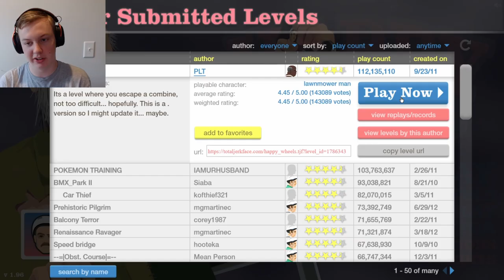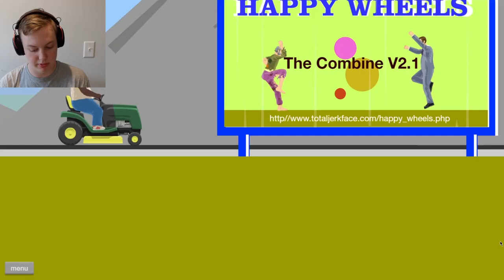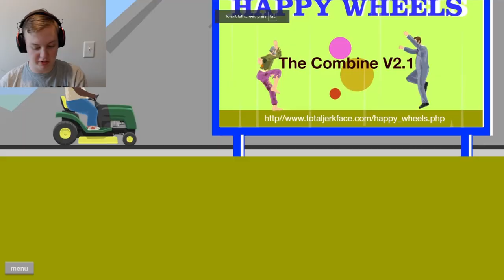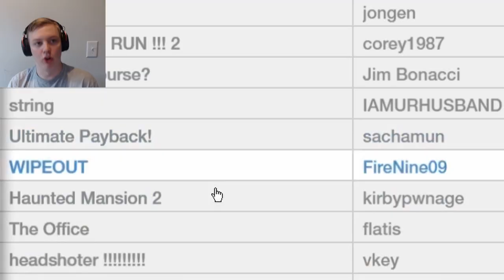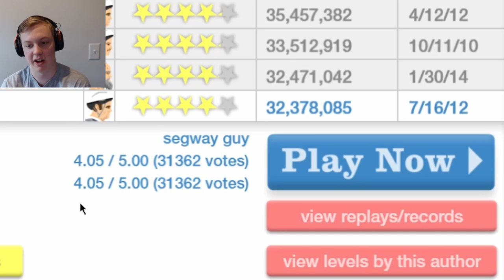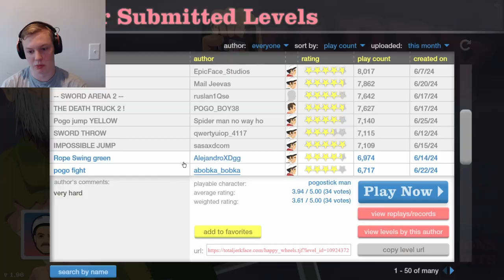I Tried Happy Wheels In 2024 & It Was A BAD Idea